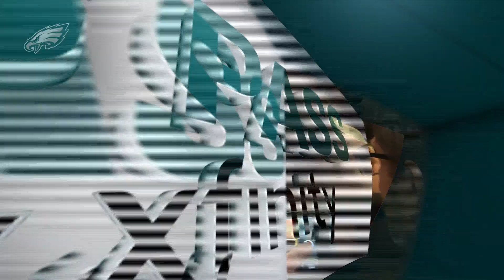Eagles Players React to Dramatic Win Over Giants | Eagles Press Pass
Hear from Philadelphia Eagles players Boston Scott, Brandon Graham, Josh Perkins, and more following the overtime win over the New York Giants.

Press Pass is presented by Xfinity.